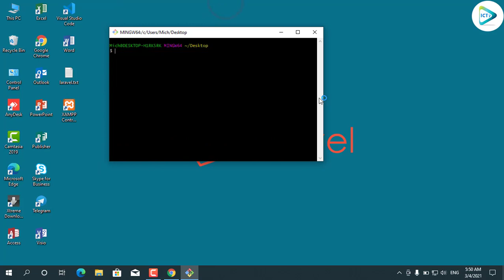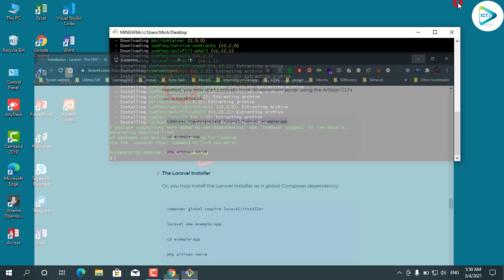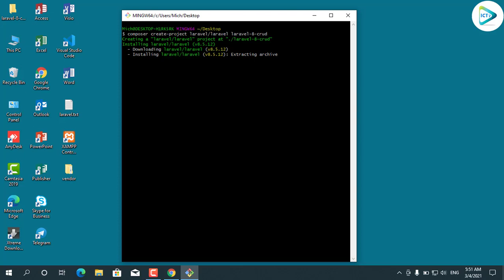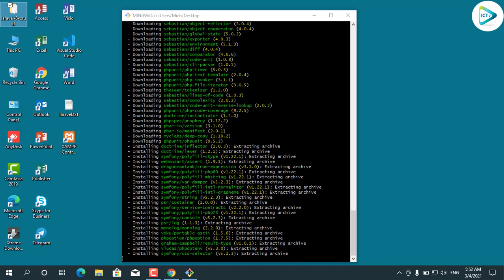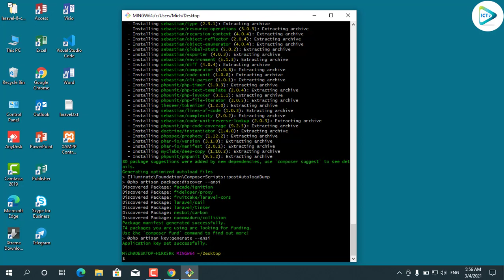basic laravel 8 CRUD lession04 Create laravel first project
you may install the Laravel Installer as a global Composer dependency:
composer global require laravel/installer
composer create-project laravel/laravel laravel-8
😊channel យើងខ្ញុំបង្កើតឡើងក្នុងគោលបំណង📰 ចែករំលែកចំនេះដឹង ឲ្យបងប្អូនបានទស្សនាដើម្បីយកទៅប្រើប្រាស់ 🎞🎞បើមានចំណុចខ្វះខាតត្រង់ចំនុចណាមួយសូមខមិន ដើម្បីកែលម្អ🥰👨‍🎓👩‍🎓
សូមជួយ subscript ដើម្បី​ឲ្យ​ពួកយើង​មានកម្លាំងចិត្តធ្វើ Video បន្តទៀត...
សូមអរគុណសម្រាប់​ការ​ទស្សនា​នូវ​វិឌីអូនេះ​!❤
This channel make to study about basic computer and sharing my knowledge to everyone want know. And then we can help the problem solving to everyone.